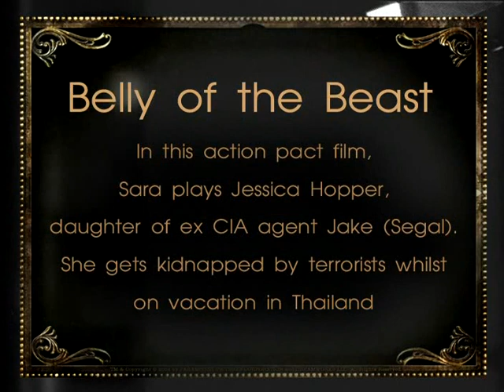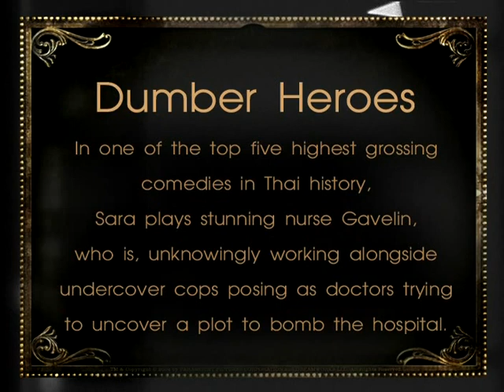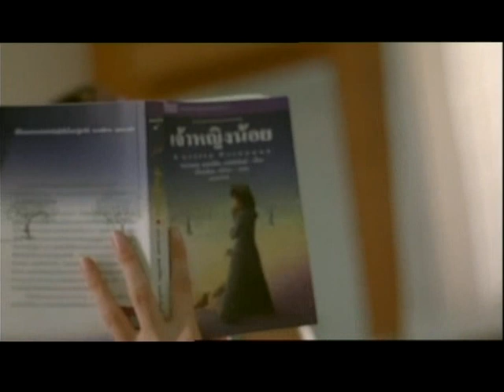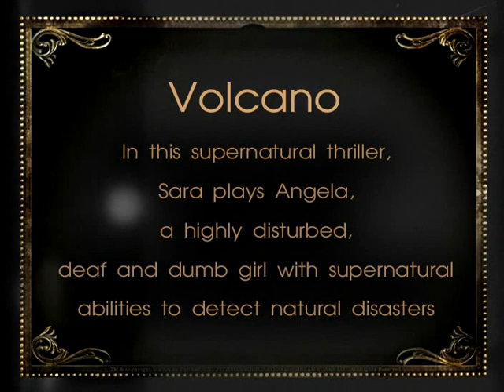Sara Malakul Lane Movie Reel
This movie reel shows the film performances of Sara Malakul Lane.